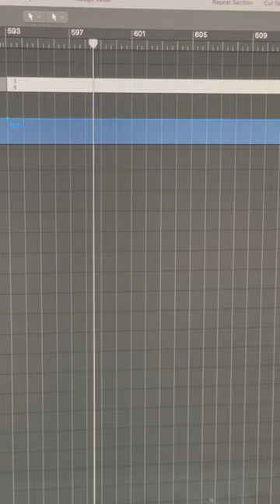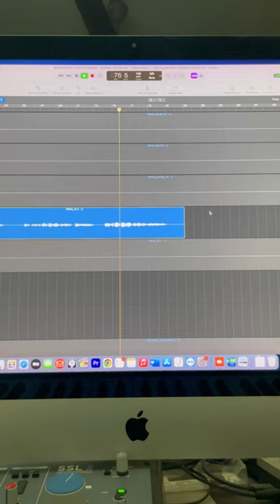RANG MORLA - SONG BREAKDOWN - PARTH BHARAT THAKKAR. ADITYA GADHVI, PRIYA SARAIYA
Let me take you to a small musical of how a track is created.